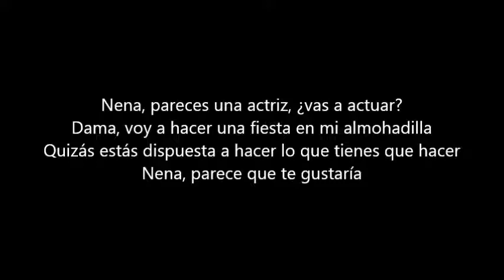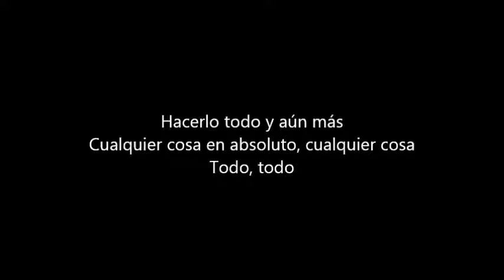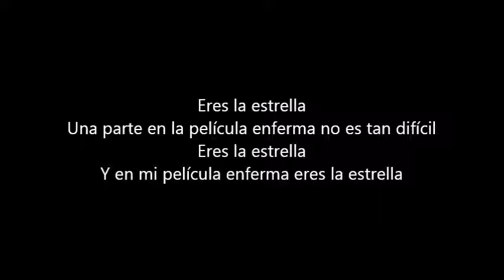Lordi - Sick Flick (Sub Español)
"Película Enferma"
Canción del álbum "Monstereophonic (Theaterror vs. Demonarchy)" de Lordi